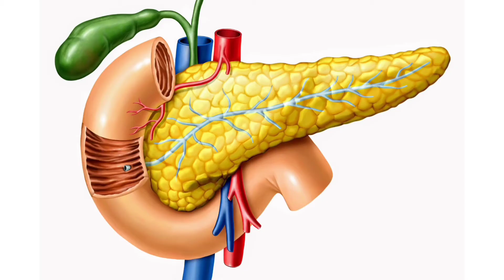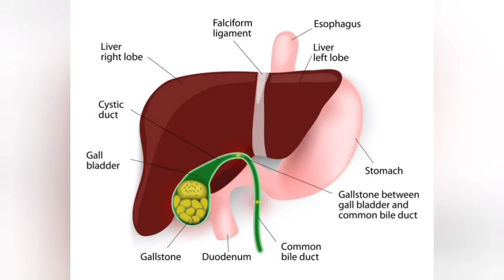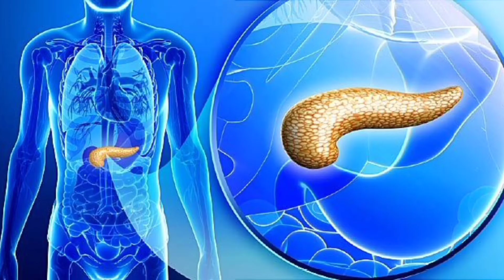Diabetes है तो हो सकता हैं यह कैंसर 😱। जानिए क्या ?